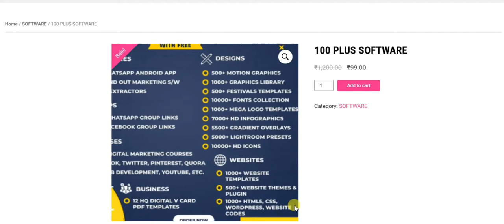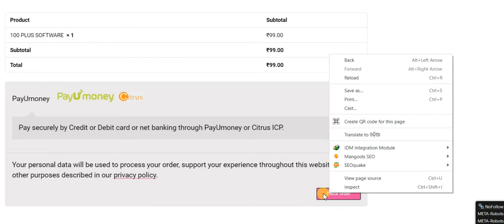feature blogging plan | Flame beast